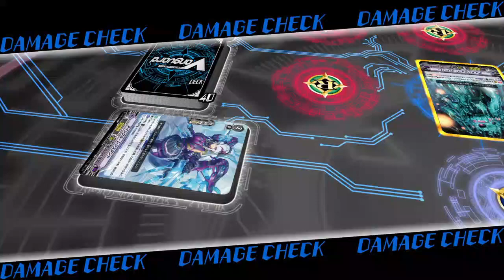#40 カードファイト!!ヴァンガードで遊ぶ【ヴァンガード エクス実況】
ソウマと戦い、勝った方がナユタ＆シギと戦うことに！
そしてAI達誕生の真実が明かされ…

『カードファイト!!ヴァンガードエクス』再生リスト